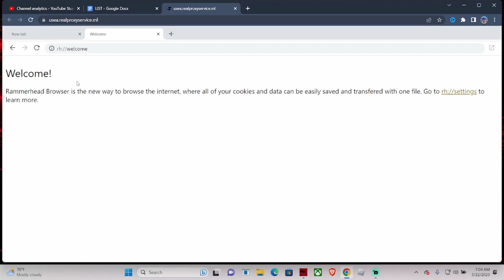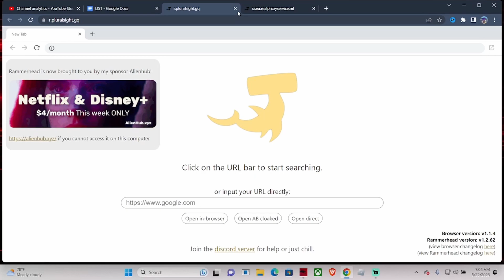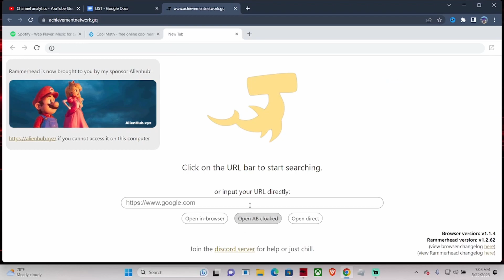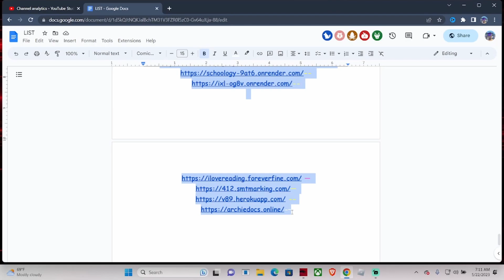New Proxies For School Chromebook 2023! (Updated Proxy For School)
New updated Proxy for school Chromebook 2023 Best Proxy/ website unblockers for a school chromebook in 2023. With these updated proxies you can unblock website on your school chromebooks. These Are The Best new updated Proxys out in 2023 for school laptops!

Link To the best proxies for a school chromebook in 2023

00:00 - Intro

0:30 - Updated Proxy For School Chromebook

01:00 - Using Best Proxies For Chromebook